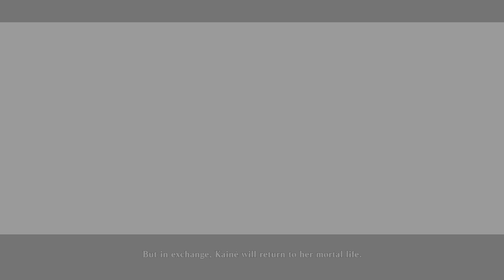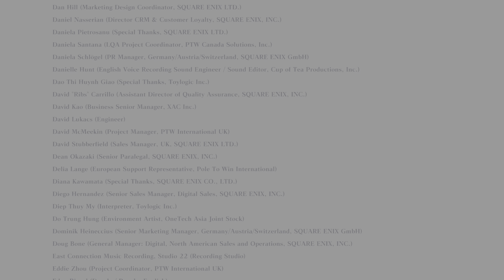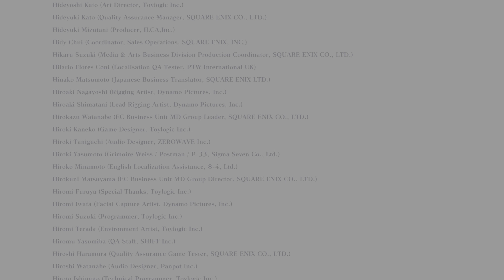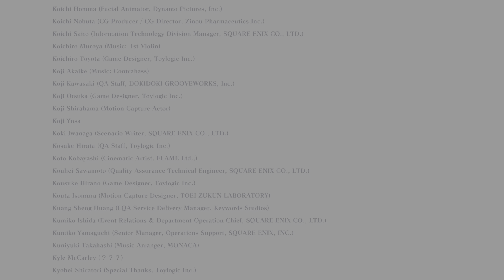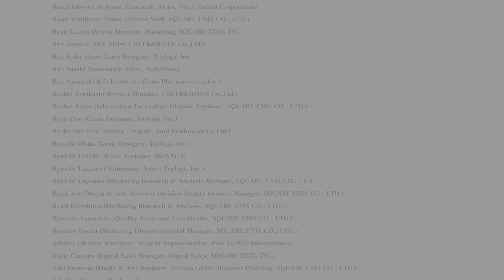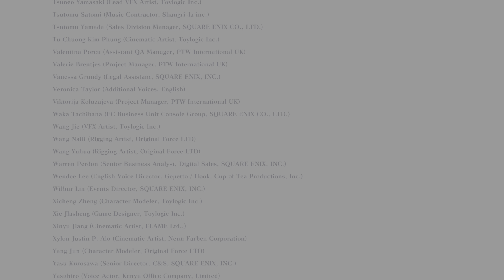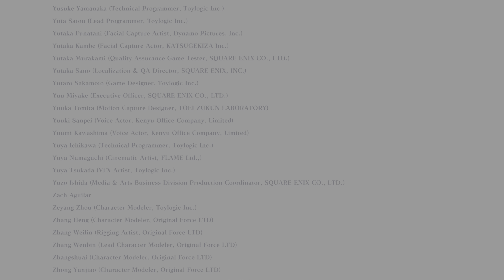NieR Replicant ver.1.22474487139... PS5 Ending D Save Option Part 65